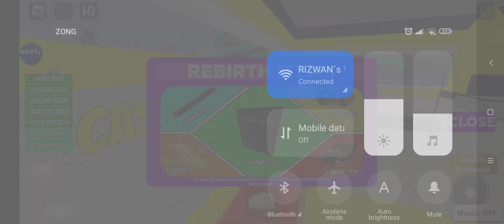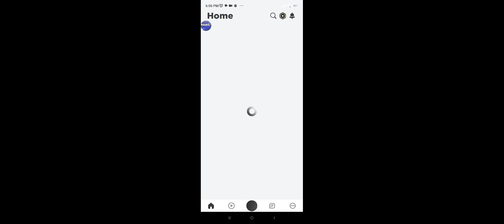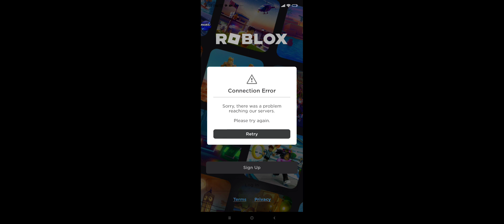Roblox I Got My Territory Back